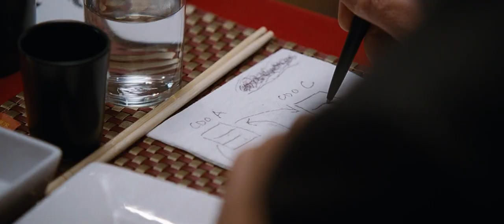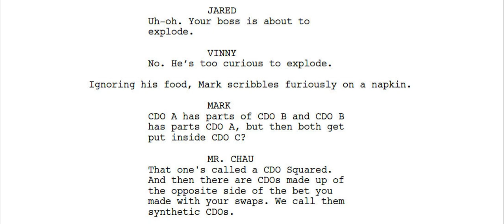The Big Short - Storytelling with HAIR in the restaurant scene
Steve Carell's (Mark Baum) haircut in the Big Short's (2015) restaurant scene with the CDO manager is funny, but also a deliberate, meaningful artistic choice.  From a storytelling perspective, I explore what could be the motivation behind it.

WARNING: SPOILERS.